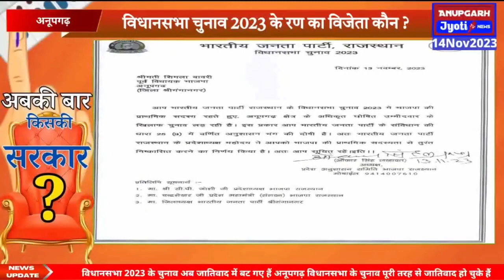शिमला बावरी को भाजपा ने पार्टी से किया बाहर ।